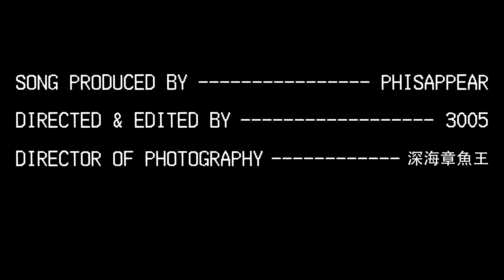Phisappear【180 BPM PMW】HD 高清官方完整版 MV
海蝶音樂/太合音樂 Taihe Music-精選 頻道

「證明這個世界是錯誤的，或者證明我是錯誤的。」—— Phisappear
《180 BPM PMW》（Prove Me Wrong）是Phisappear即將發布的全新EP《THE GARAGEBAND DEMO TAPE》中的第三首歌。「每天都帶著失落、嘗試振作，想要逃離這樣的世界，卻又無法逃離的想法醒來。」的創作狀態也與近期的社會環境或多或少有不謀而合的地方，這也是為什麽Phisapper決定將這首實際創作於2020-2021年的歌作為先行曲發布。

《THE GARAGEBAND DEMO TAPE》共收錄8首Phisappear用庫樂隊創作的音樂作品。擅長於製作情緒音樂的Phisappear，將在這張EP中向大家分享他的精神世界和他對這個世界的理解。

Phisappear留言：好累. 晚安。